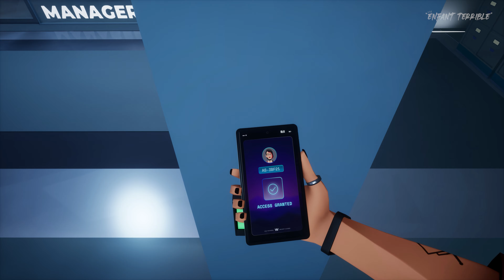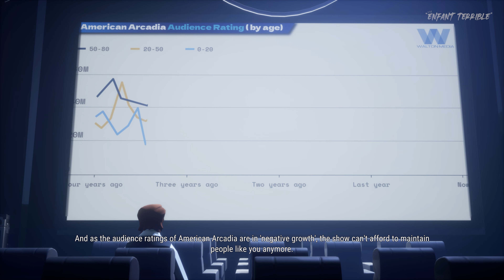AMERICAN ARCADIA First 1 Hour of Gameplay | Truman Show Game in UNREAL ENGINE 5 RTX 4090 4K 2023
Check out some gameplay of the new American Arcadia running in Unreal Engine 5. We played the game with a RTX 4090 in a 4K monitor. Colorful graphics game similar to The Truman Show!

American Arcadia is a cinematic puzzle game that combines a 2.5D platformer and first-person game to tell the tale of a thrilling escape. Experience the extraordinary story of Trevor, an average man escaping from the world's most popular reality tv show.